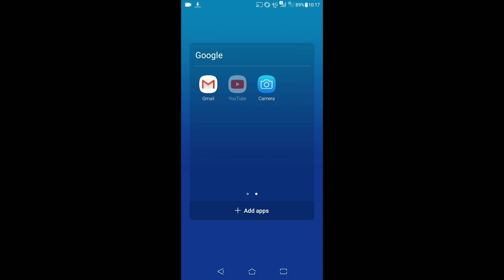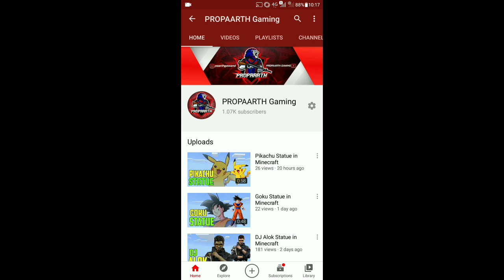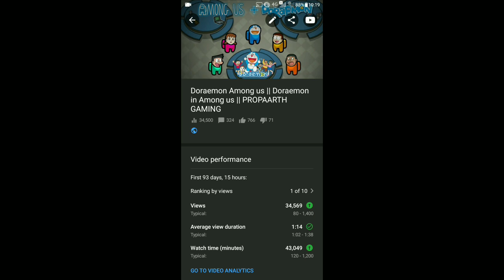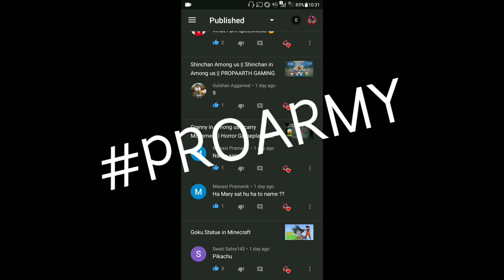1000 SUBSCRIBERS SPECIAL VIDEO BY PROPAARTH GAMING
Hello dosto! Today's video is a special one to
This happened suddenly because my Doraemon
in Among us videos went viral and I gained

I did not expect to reach 1k Subs so fast but I did

all thanks to you guys!

In today's video Friends come me to
Friend?
We have fun with brother and celebrate with cake

I hope you guys like this video! If you do make